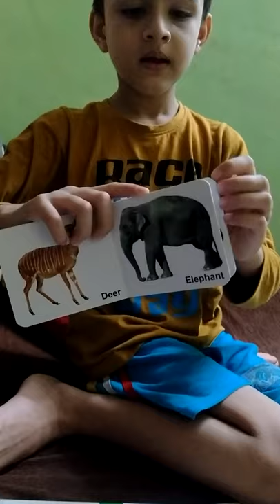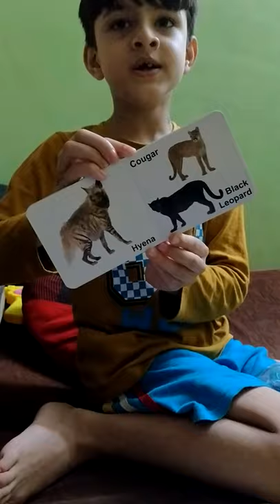fuzail wild animals book